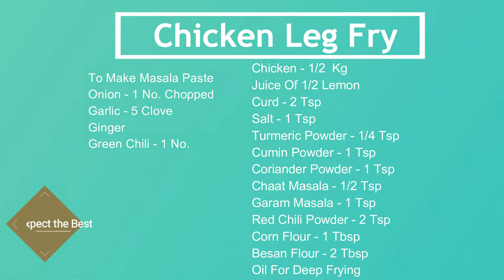Fried Chicken Recipe🍗in Tamil | Restaurant Style Chicken Leg Fry Recipe🍗| Chicken Drumsticks|Starter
Be Happy 😍
Stay Healthy 💪🏻